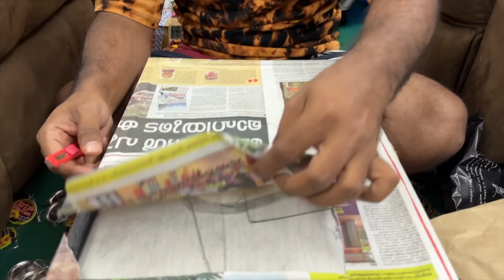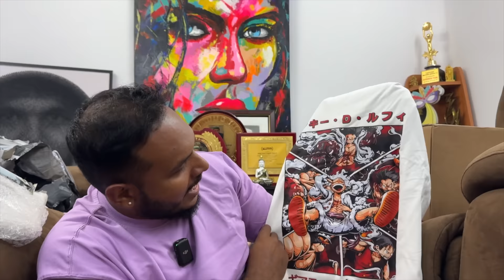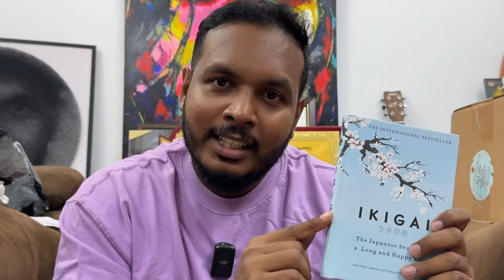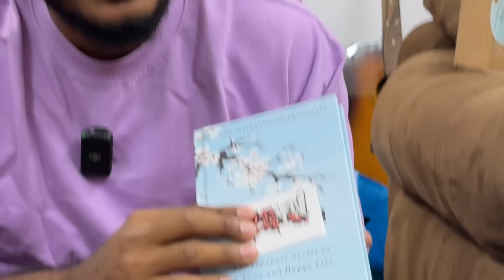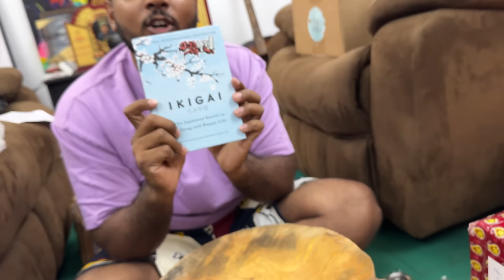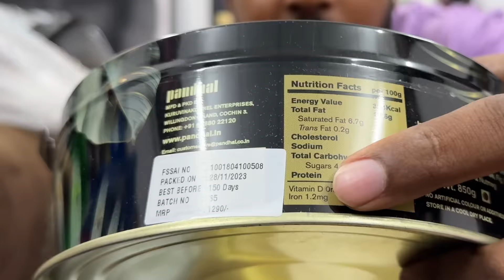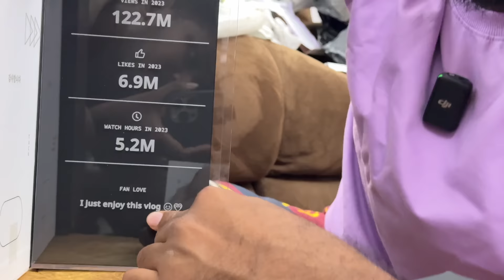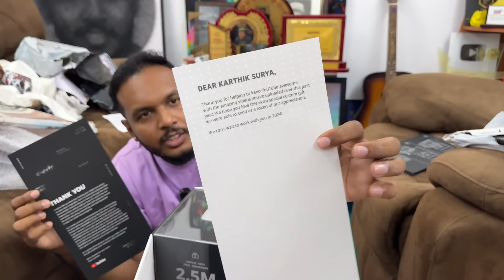Youtube Surprised Me with ₹xxxxxx 🤯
Pin:695588.